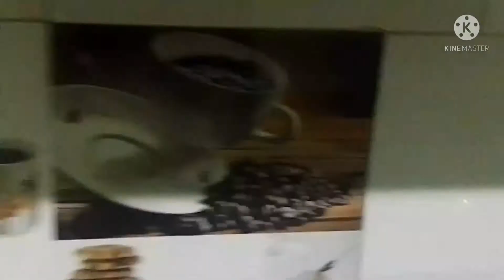gar ke chat pe flower laga diya dusra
gar ke chat pe flower laga diya